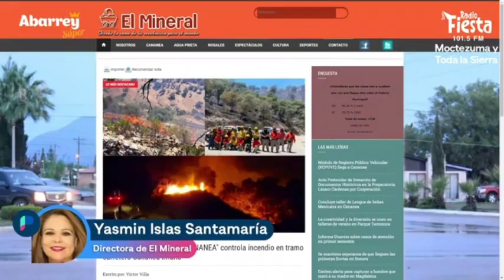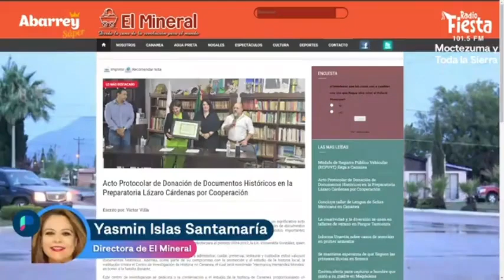la Lic. Yasmin Islas, habla en Proyecto Puente con Luis Alberto Medina de temas fronterizos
Esta mañana como cada miércoles la Lic. Yasmin Islas, Directora de ORO RADIO 107.3 FM y de ElMineral.com.mx  habla en Proyecto Puente con Luis Alberto Medina de temas fronterizos, el Sur de Arizona, así como de Cananea y la región Norte del país.
1.- Anuncian nueva vía a la residencia permanente para indocumentados casados con ciudadanos de EEUU
2.- Brigada Forestal "FUERZA CANANEA" controla incendio en tramo carretero Cananea-Imuris
3.- Acto Protocolar de Donación de Documentos Históricos en la Preparatoria Lázaro Cárdenas por Cooperación.
¡NO TE LO PIERDAS! ElMineral Yasmin Haydee Islas Santamaria ORO RADIO 107.3 FM ORORadio Cananea @seguidores